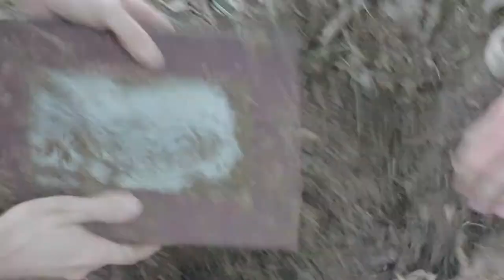Breaking Point - Bloopers & Behind the Scenes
We had fun making the music video! That's the best way to do it, because if you're having fun, then you will likely get the best performances out of everyone. :)